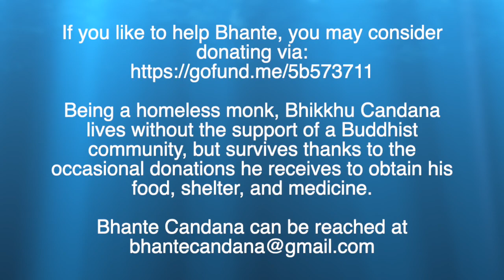"HOPE in the Midst of Cognitive Dissonance," (Recorded on Nov. 2nd, 2023).